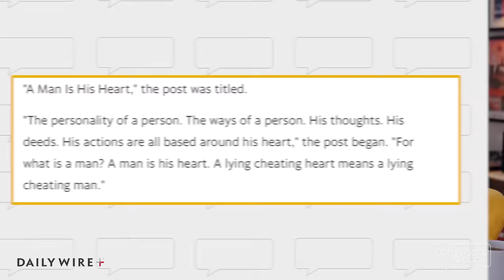We Can Learn A Lot From Tom Brady’s Divorce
New details have emerged from Tom Brady and Gisele Bündchen’s divorce. Rumors were circulating that Gisele was cheating on Tom with her jiu-jitsu instructor. Tom posted a poem by Muhammad Ali to social media that may have confirmed those rumors. Eventually, mayhem broke out online. You don’t want to miss this.